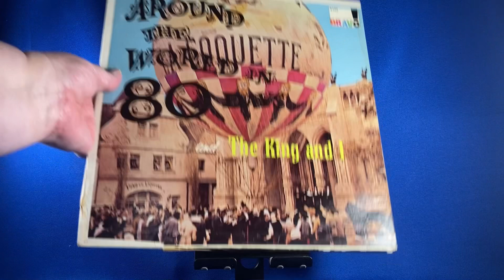Record: Around the World in 80 Days and The King and I